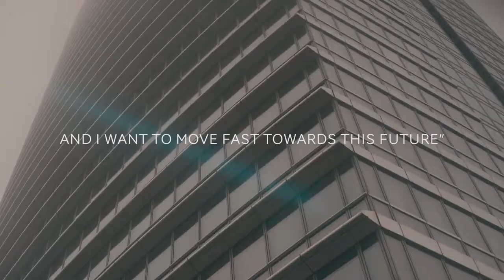Why study at Bellerbys College The best university preparation for you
Bellerbys College – это международный колледж, который готовит учеников-иностранцев к поступлению в британские университеты. Кампусы колледжа находятся в самых популярных студенческих городах – Брайтоне и Лондоне.

Вы сможете учиться в Лондоне с другими иностранными студентами в потрясающем оживленном и современном мегаполисе. Или в Брайтоне – теплом южном городе на юге Англии.

Каждый год выпускники колледжа становятся студентами престижных вузов. В том числе таких как Кембриджский университет, Оксфордский университет, Лондонская школа экономики, Имперский Колледж Лондона, Университетский Колледж Лондона, Ланкастерский университет.

Посмотрите видео и узнайте больше о Bellerbys College.